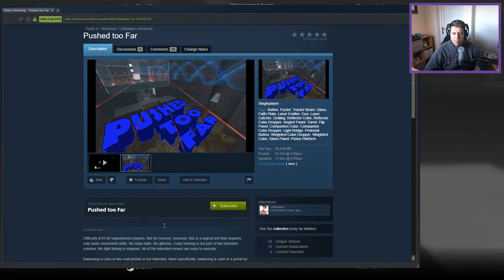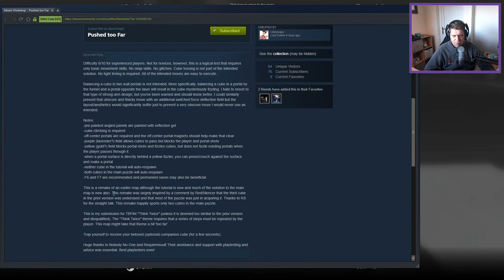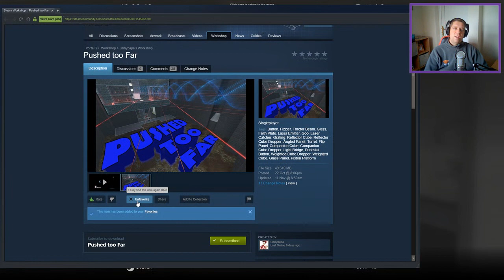[Portal 2] "Pushed too Far" [Main Puzzle] by Libbybapa